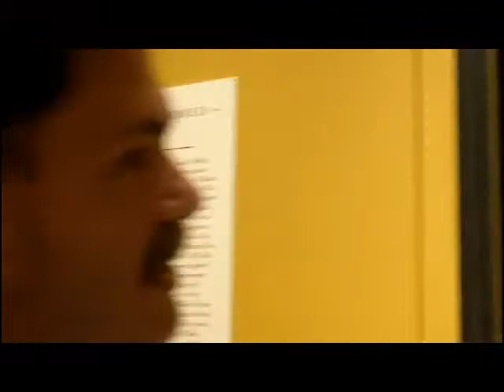"William Matthew Prior" at Fenimore Museum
Paul D'Ambrosio, president of Fenimore Art Museum, Cooperstown, NY, discusses "William Matthew Prior Revealed," to Dec. 31. (Travels to American Folk Art Museum, NYC). July 27, 2012. Related post